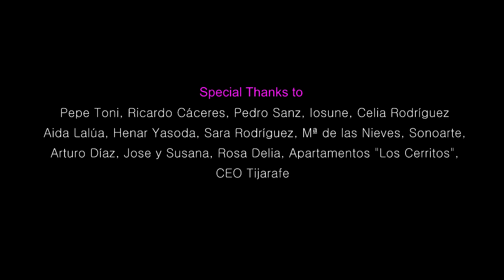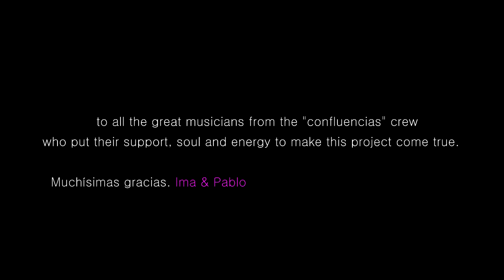Ima Galguén & Ensemble Confluencias (LIVE) - El Lugar del Comienzo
Live at Teatro Circo de Marte. Selection of new tunes from her new spectacle "El Lugar del Comienzo"

En directo desde el Teatro Circo de Marte. Recopilación de nuevos temas de su nuevo espectáculo "El Lugar del Comienzo"